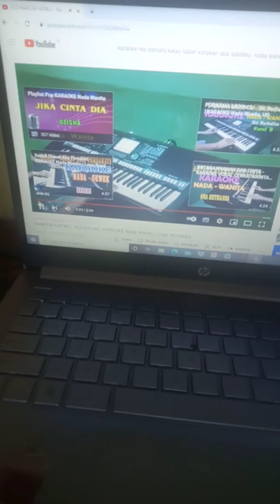Lagu 🌹 Hancur Hatiku 💓🌹Bu ERNA SORONTOUW/RUMKOREM 🌹🌹